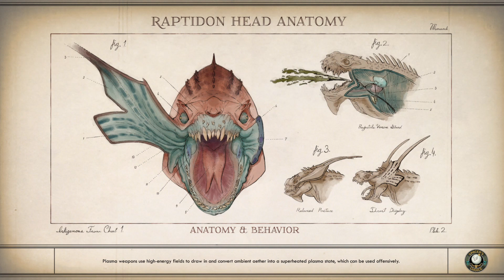Outer World Part 8 (Hard) Sniper Build playthrough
This is me just running around the town getting and completing all the quest in the city no fighting. Ill be killing in the next video.